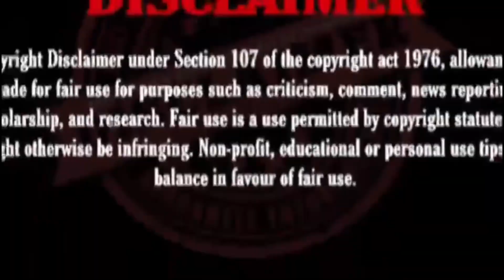Oonjal Manam - Official Lyric Video Reaction | Laththi | Vishal | Yuvan Shankar Raja | Vinoth Kumar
KEEP SUPPORTING!

Vishal & Sunaina are roped after Samar! Yuvan has composed this song with loads of love! Vintage u1 is back. . Just watch out this fully and give your opinion.

This channel and I do not claim any right over any of the graphics, images, songs used in this video. @U1Records .